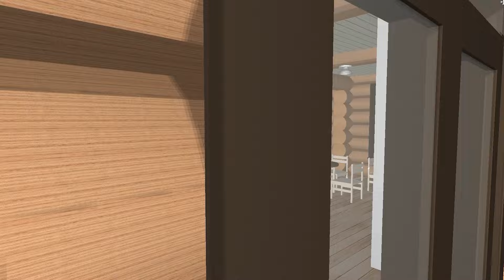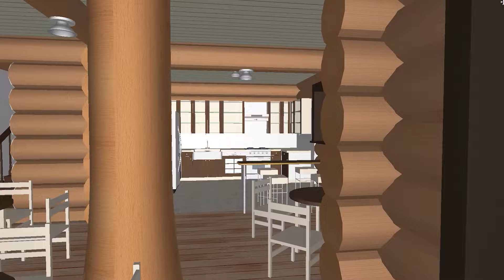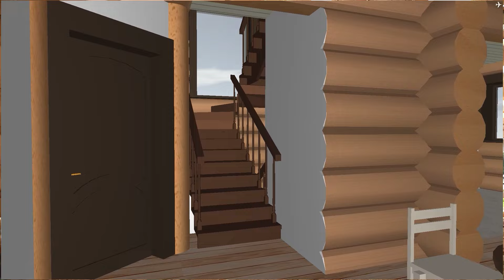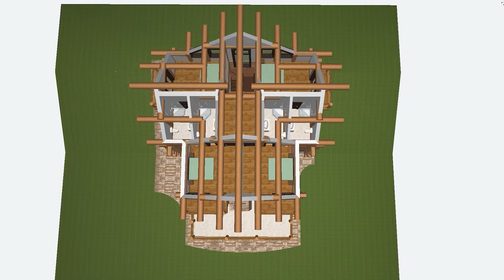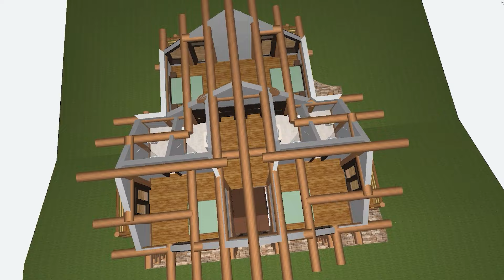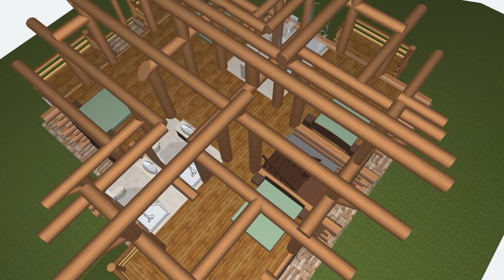ПРОДАЁМ СРОЧНО! СРУБ ИЗ КЕДРА! ДОРОГО!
треки: Chris Haugen - Pedal to the Metal
Domitori Taranofu - Sakura's Life